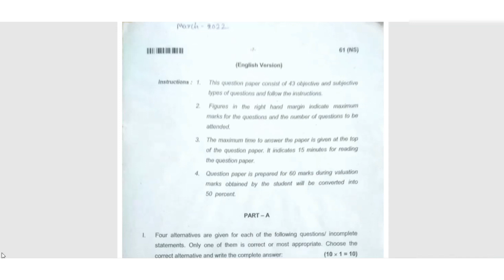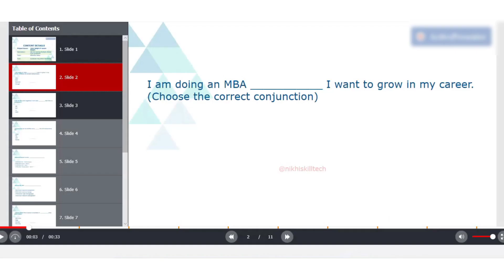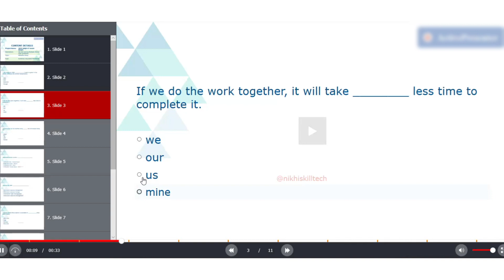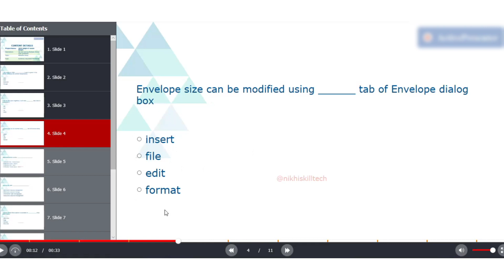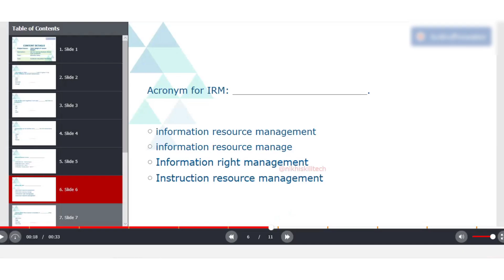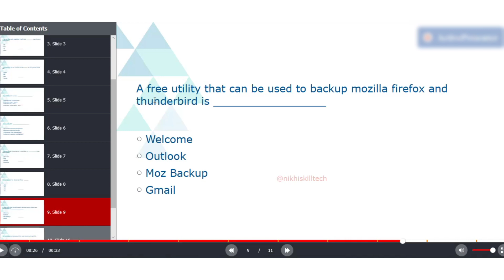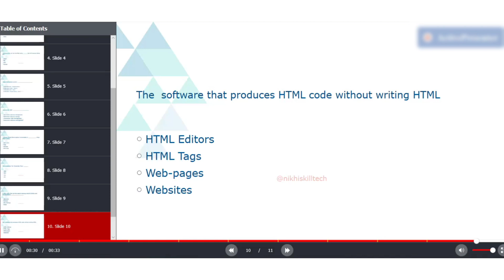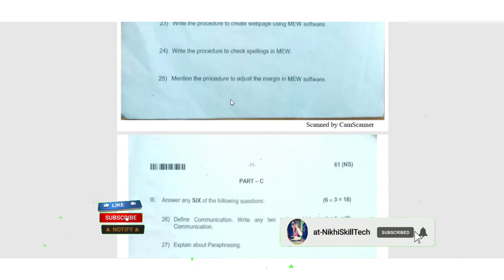class 12th IT NSQF solve paper 2022। class 12th IT NSQF paper solution 22-2023 up board । class 12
class 12th IT NSQF solve paper 2018 । class 12th IT NSQF paper solution 2023 up board । class 12

class 10th IT NSQF solve paper 2023 । class 10th IT NSQF paper solution 2023 up board । class 10

CBSE Sample Paper 2023 | CBSE Sample Paper 2023 Class 10 Information Technology | CBSE Board Exam

State Board sample paper 2023
cbse sample paper 2023
cbse sample paper 2023 class 10 information technology
State sample paper 2023 class 10 information technology